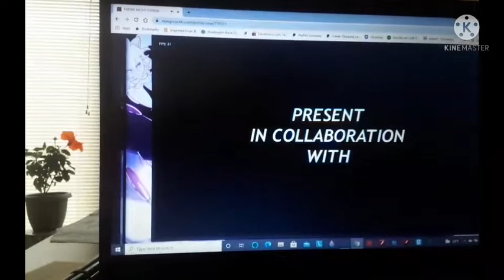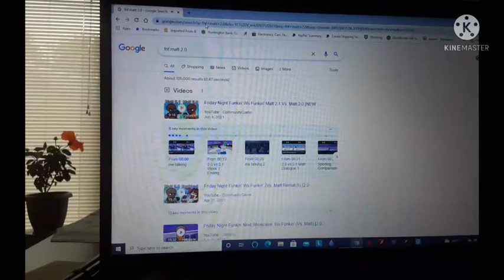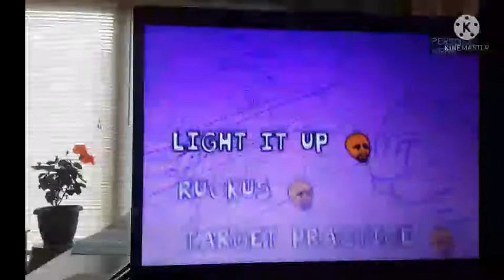proof im better than yub (clean i think)